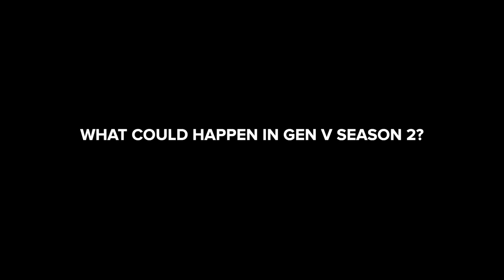GEN V Season 2 Everything We Know | Theories & Predictions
I review, breakdown and explain the latest news on Gen V Season 2. I give my theories and predictions on the show along with The Boys season 4. I react to Marie, Jordan, Andre and Emma waking up inside the Vought facility and Homelander taking Cate and Sam under his wing. I also discuss the possibility of the cast, characters and the release date.

00:00 Intro
00:28 The Release Date
02:10 What Could Happen In Gen V Season 2?
07:11 The Cast